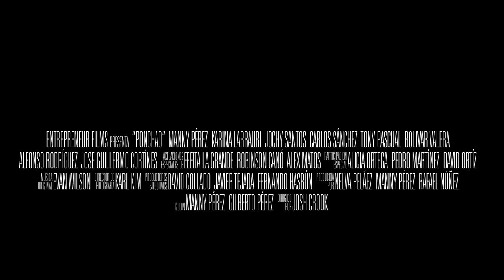Ponchao (Stroke-out) Trailer English Subtitled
Starring: Manny Perez.  Director:  Josh Crook.  Alex Ramirez is destined to become the greatest baseball player ever - and he’ll do anything to get make it.  But the road to success proves troublesome and hilariously unpredictable. Features some of the biggest stars in baseball (David Ortiz, Robinson Cano, and retired great Pedro Martinez)